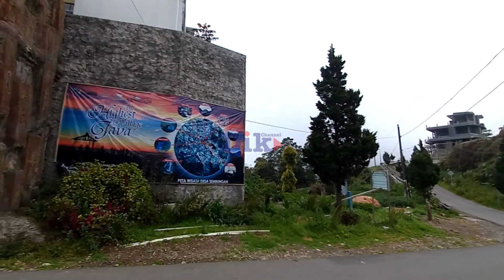Blusukan Naik Sepeda Lipat di Desa Sembungan, Desa Tertinggi di Tanah Jawa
Masih dalam suasana liburan di Dieng, Wonosobo, kali ini kami mau blusukan ke desa tertinggi di Tanah Jawa.

Namanya Desa Sembungan yang terletak di Kecamatan Kejajar, Kabupaten Wonosobo.

Desa ini adalah pintu masuk ke Bukit Sikunir dan camping ground Telaga Cebong.

Saya naik sepeda lipat dari camping ground Sikunir ke Desa Sembungan ini.

Desa tertinggi di Pulau Jawa ini nuansa Islaminya sangat terasa. Simak perjalanan saya berikut ini